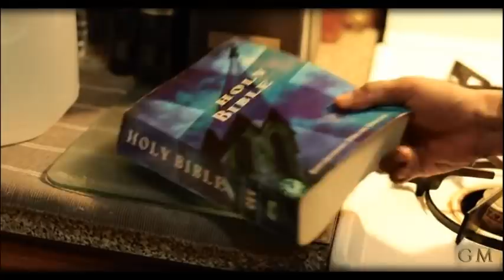REGGAE GOSPEL (VIDEO)